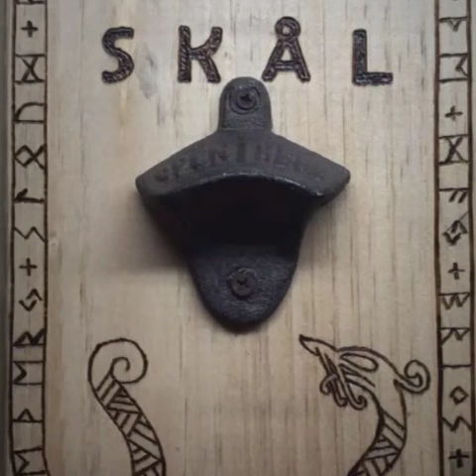Norse Magnetic Bottle Opener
Norse bottle opener woodburned with elder futhark runes. Catches bottlecaps with built-in magnet. Reads "not every cloud which darkens the day brings rain", from the Heitharvega Saga c.7
Tough times are going to happen. You may feel lost or hopeless. Endure the storm, for there IS light at the end of the tunnel. You will emerge stronger than before.

PM if interested.